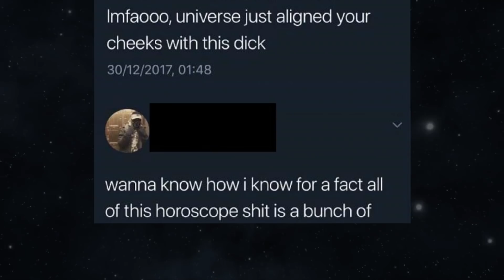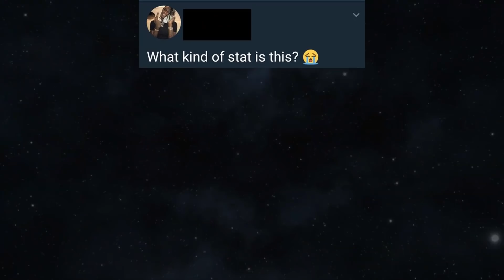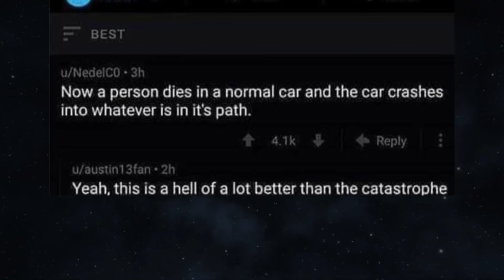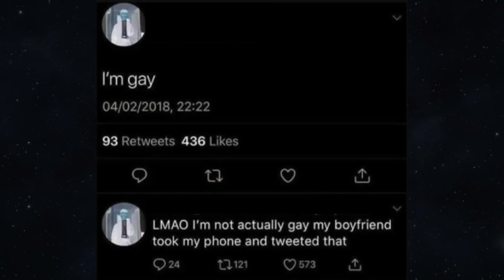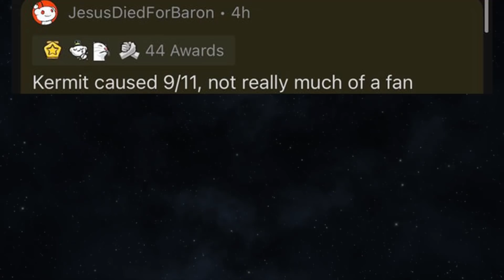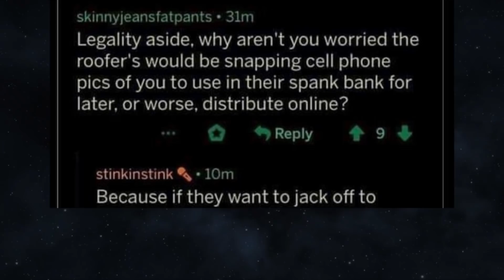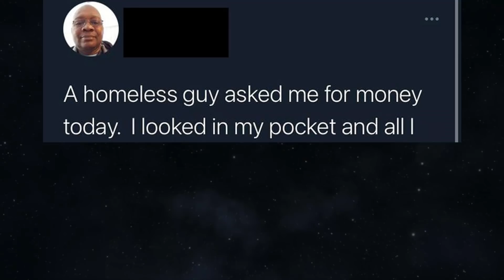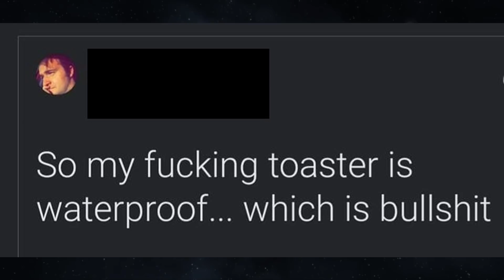Waaait... Hol' Up...